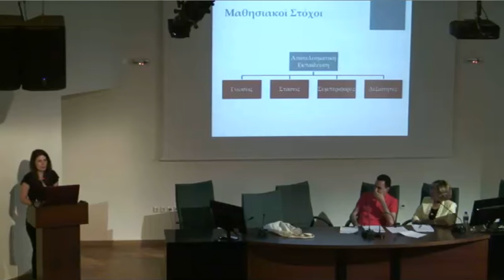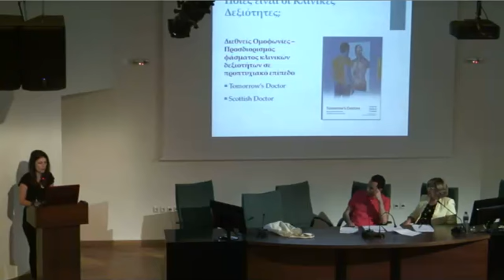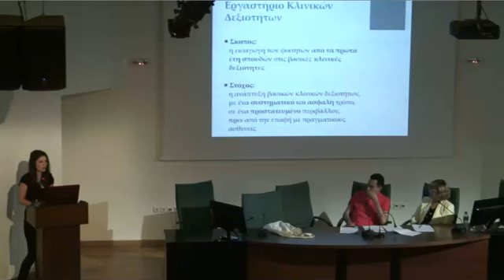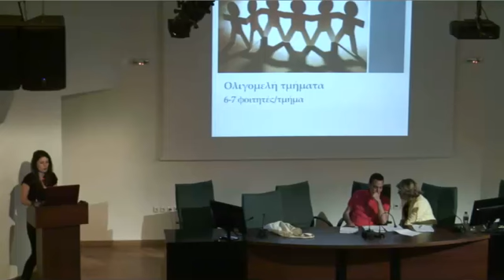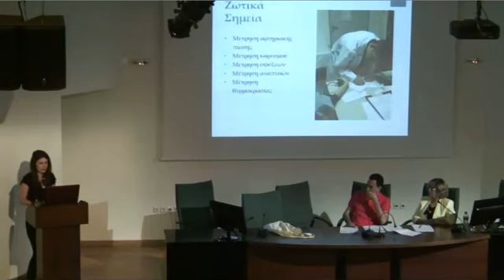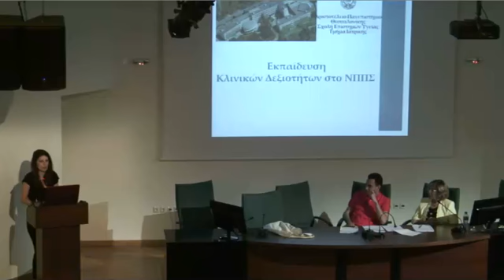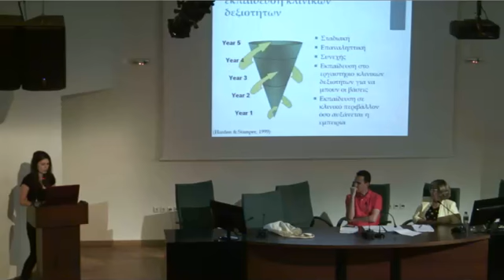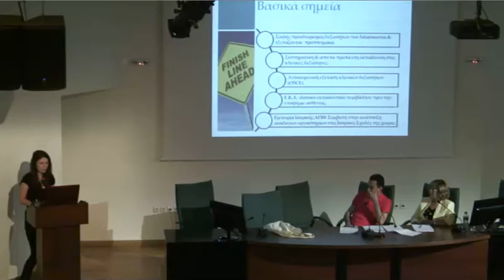Η εκπαίδευση κλινικών δεξιοτήτων στην προπτυχιακή ιατρική εκπαίδευση. Το παρόν και το μέλλον.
Η εκπαίδευση κλινικών δεξιοτήτων στην προπτυχιακή ιατρική εκπαίδευση. Το παρόν και το μέλλον, Μαρία Μοιρασγεντή, Διεθνές Συνέδριο MEI2015, Θεσσαλονίκη, 2015